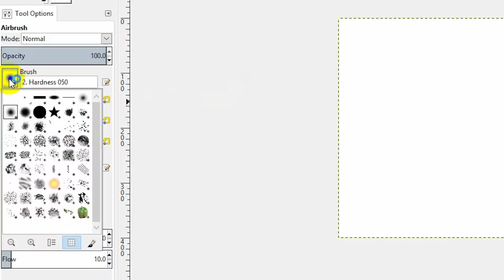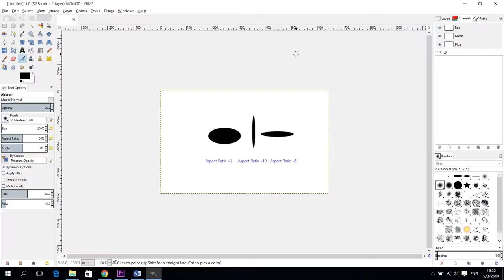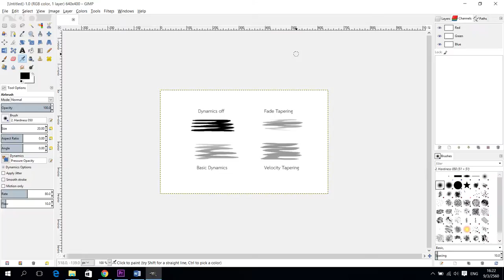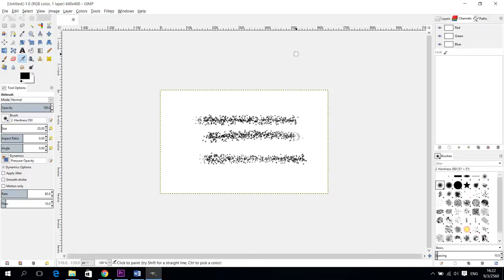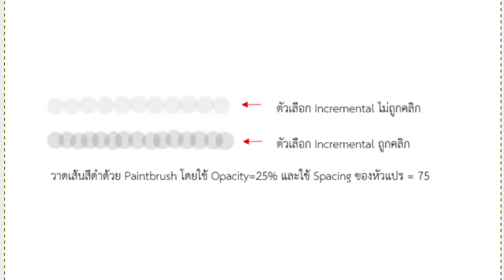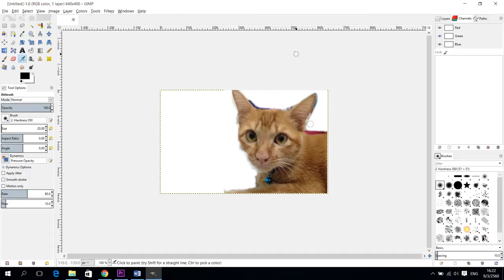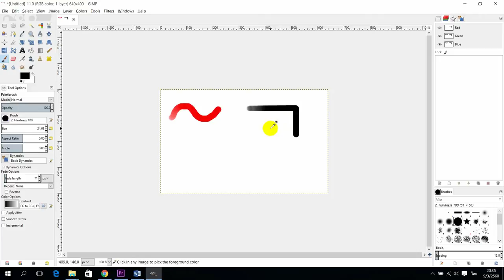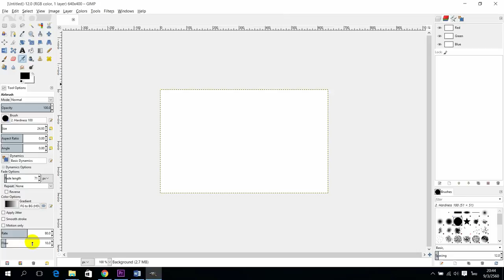การวาดและระบายสี